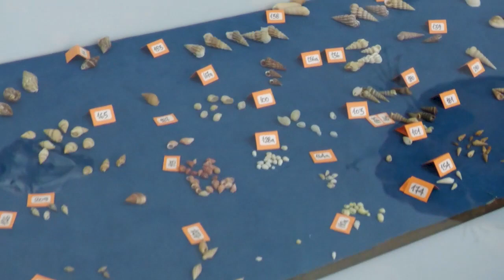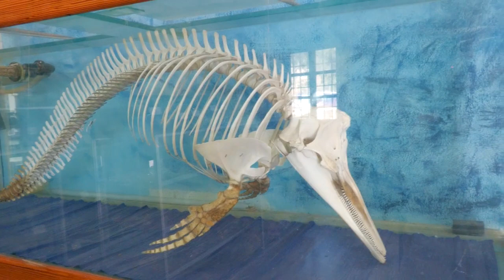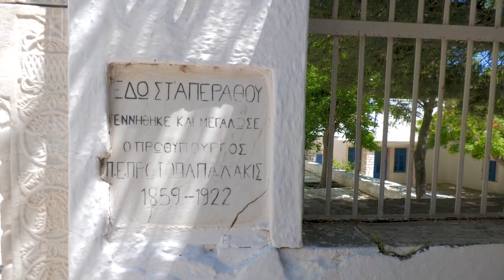Γ ΔΙΕΛΑ ΕΝΑ ΜΙΚΡΟ ΟΔΟΙΠΟΡΙΚΟ ΣΤΗΝ ΝΑΞΟ